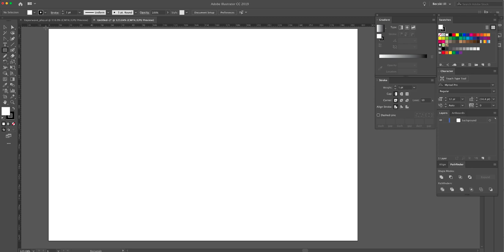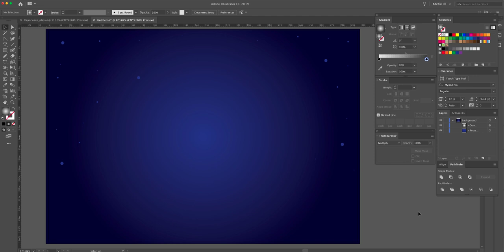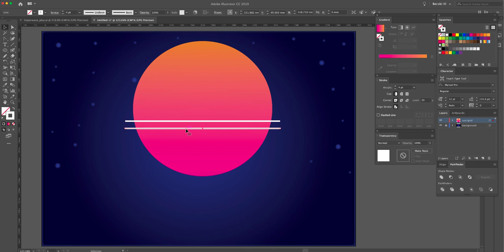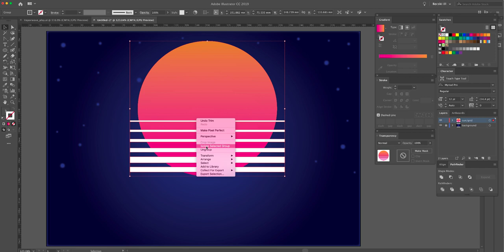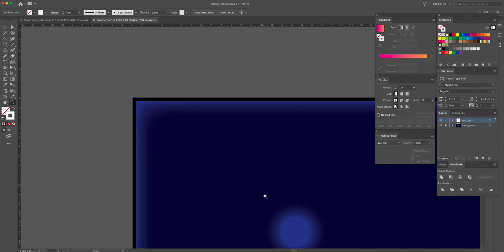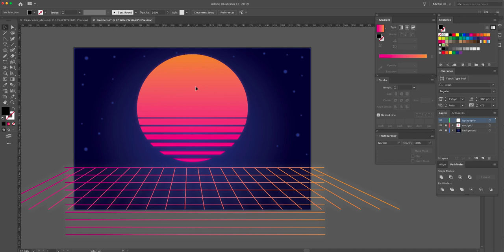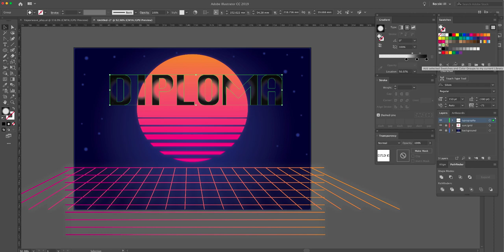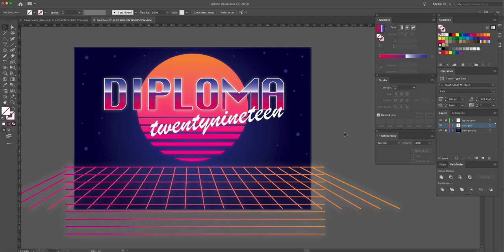Vaporwave inspired Adobe Illustrator tutorial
Use Adobe illustrator to create a Vaporwave inspired design - practice your skills with creating gradients, using blends and the pathfinder panel!